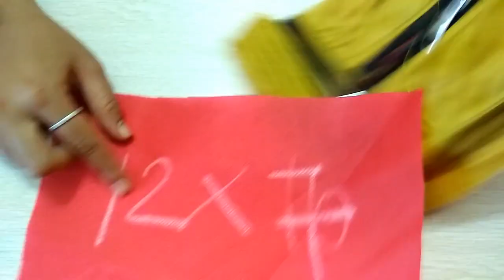किसी भी कपडे से बनाए सिर्फ 5 मिनट में / How to make handbag from fabric